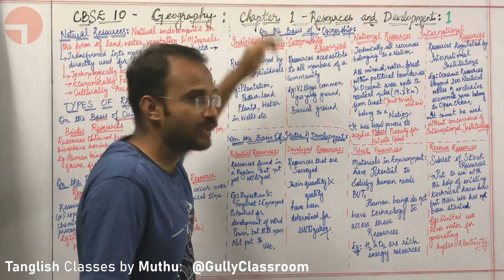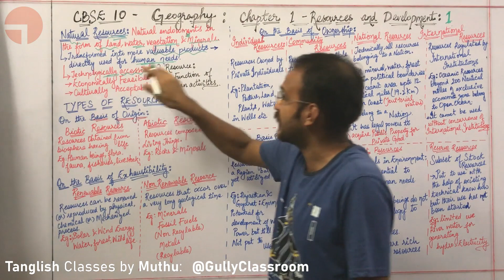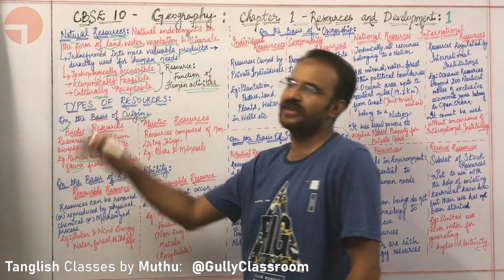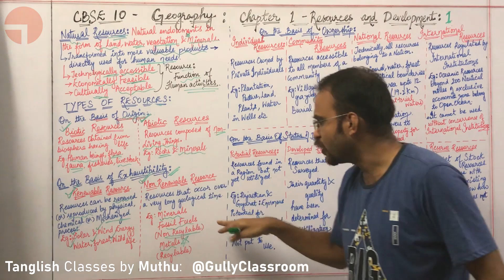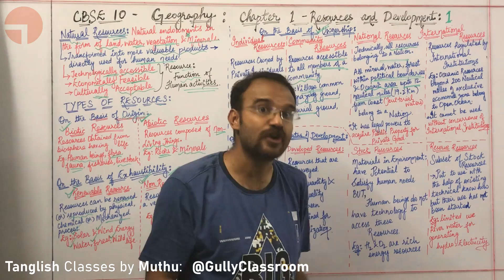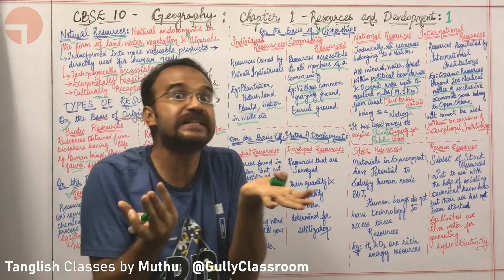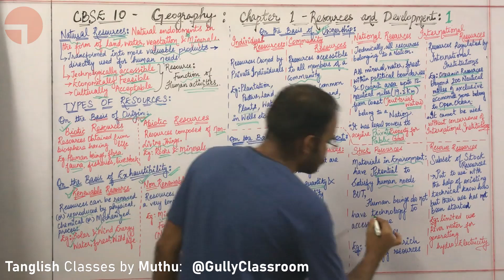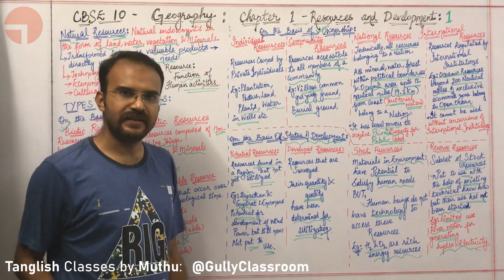T1. What are Resources, Resources types | In Tamil | Ch1 Resources & Development | CBSE 10 Geography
CBSE 10 Geography: Ch1 Resources & Development -  Resource Classification, Based on Origin, Based on Exhaustibility, Based on Ownership, Based on Status of Development

Time Stamp:
01:46 Natural Resources - Definition.
03:44 Classification of Resources on the basis of origin.
05:24 Classification of Resources on the basis of exhaustibility
07:56 Classification of Resources on the basis of Ownership
12:42 Classification of Resources on the basis of Status of Development
14:42 Stock Resources
16:47 Reserve Resources
18:54 Board Repeated Questions

Daily videos on Weekdays. Week Ends Break.

Intro 1: Into Uncertainty by Jayman
Intro 2: Pchelaudio - Movie Start
Outro: Clouds by Audionautix